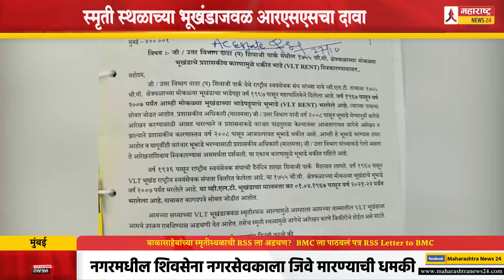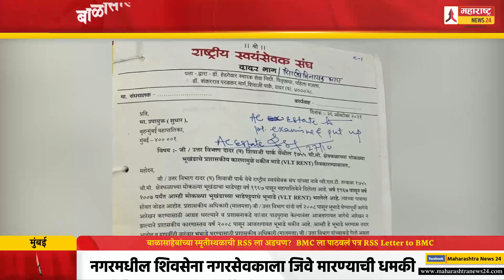बाळासाहेबांच्या स्मृतीस्थळाची RSS ला अडचण? BMC ला पाठवलं पत्र RSS Letter to BMC